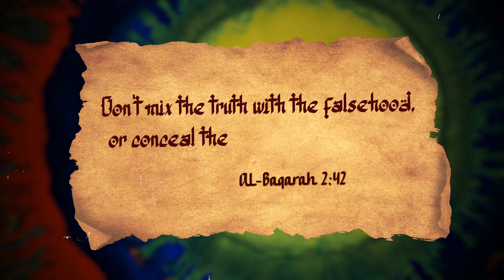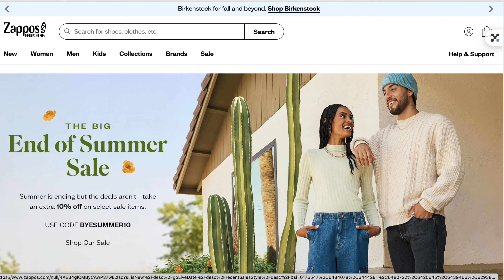The Secret To Build Unbreakable Trust With Your Customers | Muslim Business Secret #21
🌟 Welcome back to the Muslim Business Secret series, where each week, I will be outlining the top 50 Muslim Business Secrets!

🔒 This week the secret is IMPECCABLE HONESTY:
The Prophet (peace be upon him) said: "Truthfulness leads to righteousness, and righteousness leads to Paradise..."

📈 Why is it Powerful? Trust is everything in business! When customers feel that a company genuinely cares about their needs, even at the company’s own expense, that creates a bond of trust that’s hard to break. Not only will they be loyal customers long term, they will also recommend you to others.

🚀 let's harness this Muslim Business Secret and let's become unstoppable entrepreneurs insha'Allah!

Tanim Zaman's mission is to elevate Muslim entrepreneurs, leaving a lasting impact on the ummah by building a legacy of influence and success worldwide! 🤝